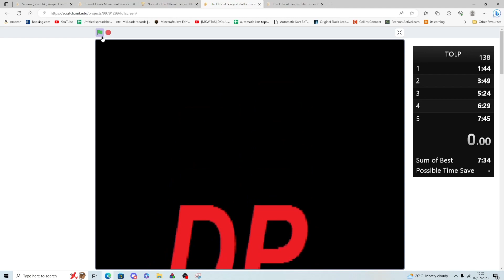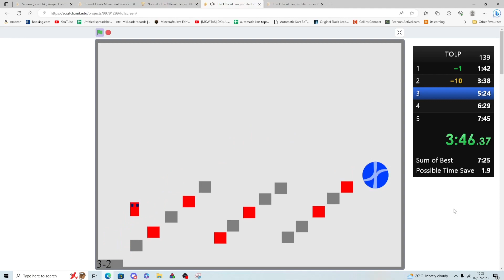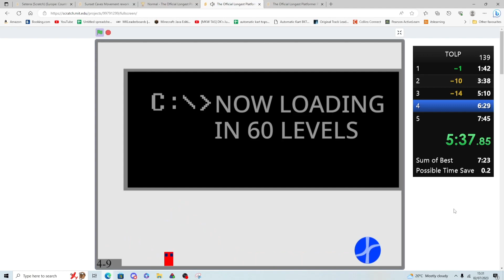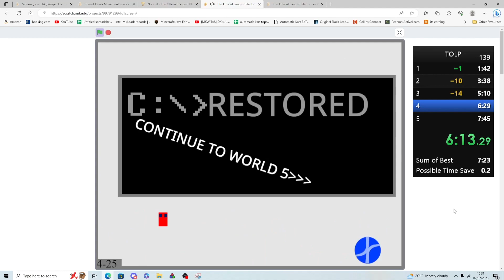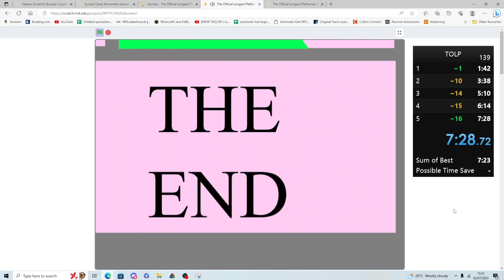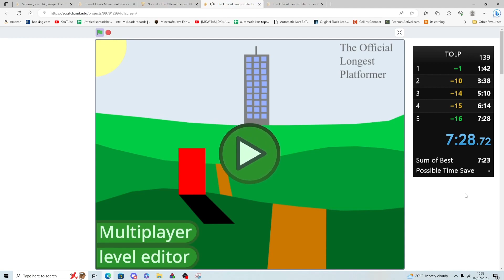The Official Longest Platformer WR: 7:28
Fluked a 17 second pb after playing for 2 days, sub 7:30 is cool